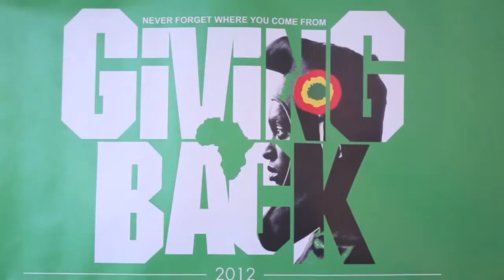Trl Cuore d'Africa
Progetto ideato e diretto da Youma Diakite, direttrice di produzione Barbara Destro, assistente di produzione Awa Diakite, grafica di Renza Trisciuzzi, fotografia e riprese di Alessio Costantino, Eugenio Cinti Luciani  e Francesco Principini.